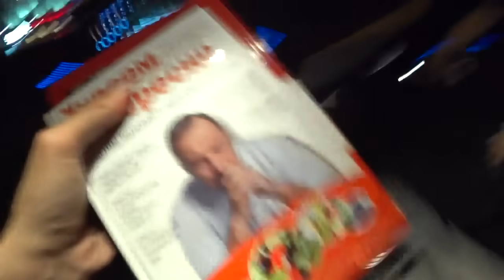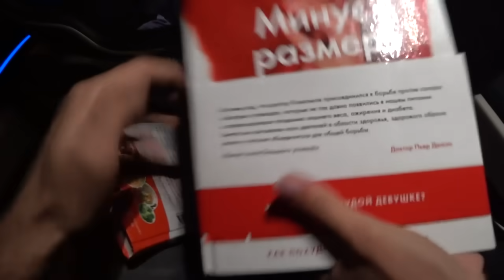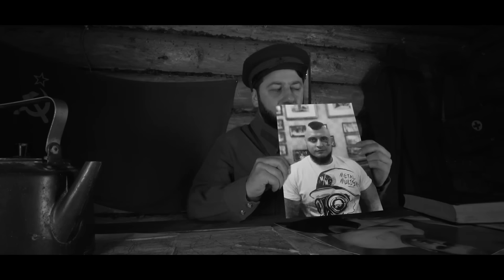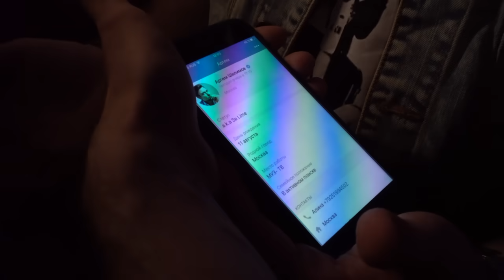Михаил Галустян. ДХ Против Девушек. Розыгрыш От МузТВ. МечтаТвоя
- ссылка на конкурс от LetyShops.ru к семилетию Аliexpress, не упусти шанс выиграть призы на 500 тыс рублей и поучаствовать в распродаже.

Новая Песня T-killah feat. Олег Майами - Мечта твоя
Создание Влогов. Вирусных Роликов. Пиар Артистов. Продвижение Услуг.